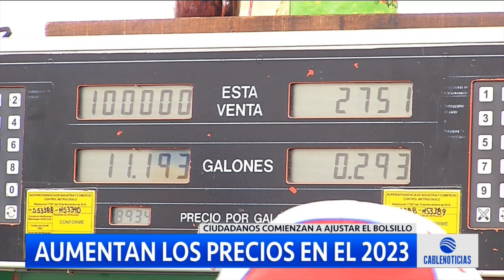Conozca los productos y servicios que aumentarán de precio este 2023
A alistar el bolsillo, aumentan los precios para este nuevo año 2023. Conozca acá los productos y servicios que aumentarán.